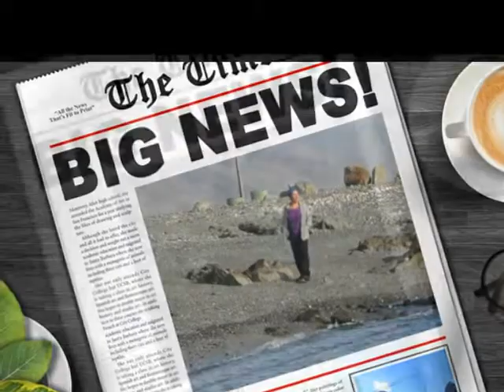DISFRUTANDO EL MAR EN CHANAVAYITA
Con Patricia y Gloria disfrutando esta tarde de domingo  en esta hermosa playa de Iquique (Chile)
24 de Agosto 2014